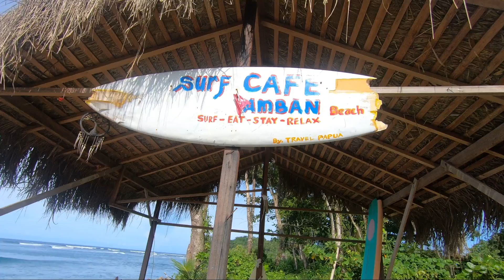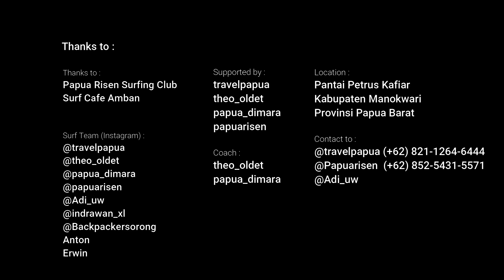Banyak Teman, Banyak Hobi Part II | Sabtu Minggu Mancing Surfing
hai gaes, ini sambungan trip saya sebelumnya, trip mancing pagi sampai siang. siang hari sampai sorenya saya lanjut bermain surfing di utara kabupaten manokwari.

salah satu yang patut disyukuri, punya banyak Teman bakal punya banyak hobi juga. mancing dan surfing itu bertolak belakang sebenernya. ada untungnya bisa ngelakuin kedua hal itu. kalo dilaut lagi angin ombak, berarti pas buat surfing. kalo lautnya lagi teduh, pasnya buat mancing. haha

ayok gabung, ikutan surfing sebelum musim ombak nya habis. bisa langsung kontak dibawah ini aja yo ges. :

Location :
Pantai Petrus Kafiar, Kabupaten Manokwari, Provinsi Papua Barat